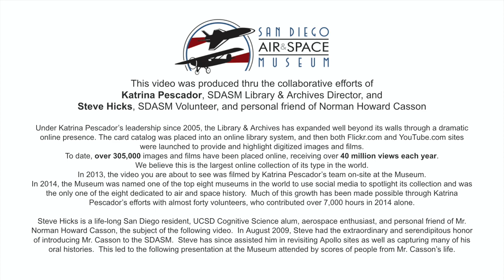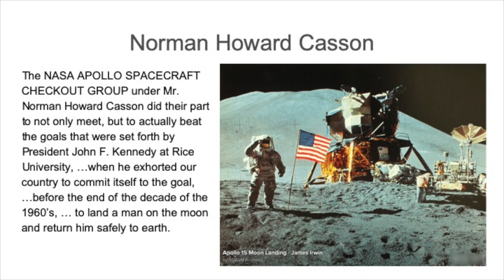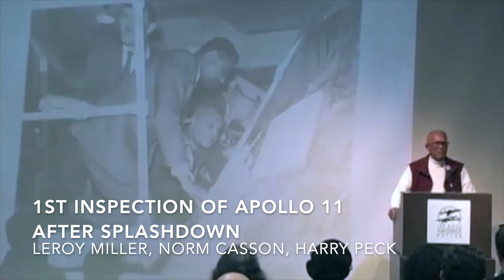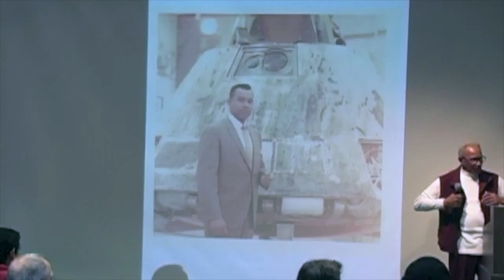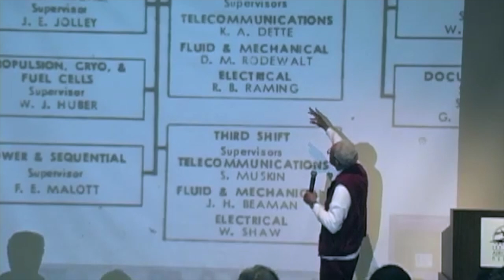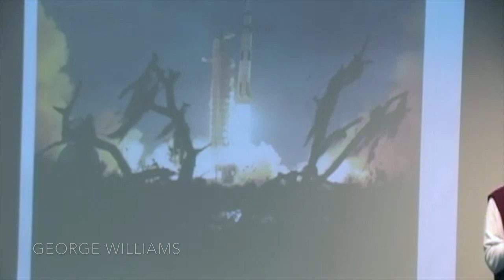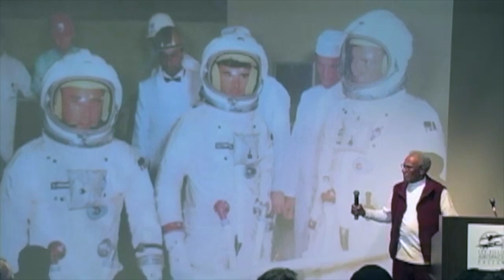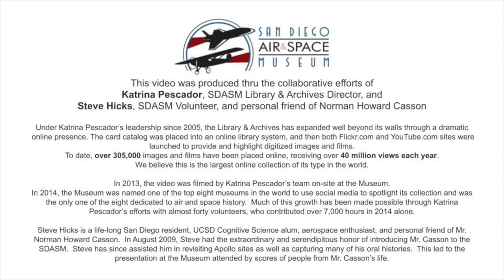BD 0388 Norm Casson speaks about his career with NASA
Norman Howard Casson has spent his technical career of six decades in aerospace. Though Casson was employed as a launch test conductor for the Titan I Intercontinental Ballistic Missile, and later the Titan II, he is best known for his contributions to the United States lunar landing program, “The Apollo Project.” Mr. Casson worked on the Apollo Missions for NASA as an engineer and served in Technical Executive Management on NASA's Apollo Project, having the responsibility of testing every piece of equipment that would take the astronauts to the moon and back.  He is a wealth of information on the American Space program.

0:00:00 INTRODUCTION
0:16:49 APOLLO HEADHUNTERS-DENVER
0:19:45 GOD’S GIFT OF MEMORY
0:27:35 WERNER VON BRAUN
0:34:35 18 TITAN II ICBMs - TUSCAN ARIZONA
0:56:55 AIR FORCE - SAC WARRIOR
1:02:30 ELITE TIGER TEAM-SAC TROUBLESHOOTING
1:11:00 TITAN 1 - "HIT THAT SWITCH!" - ICBM FLASHBACK
1:19:30 1ST INSPECTION OF APOLLO 11 AFTER SPLASHDOWN-LEROY MILLER, NORM CASSON, HARRY PECK
1:25:27 "THAT'S MY BABY!" - APOLLO 9 AT SDASM
1:28:50 CASSON INTERNATIONAL-FOUNDED AEROSPACE BUSINESS
1:30:40 COSMONAUTS VISIT APOLLO 11-WITH NASA'S GENE CERNAN & NORM CASSON
1:56:36 CLOSING COMMENTS